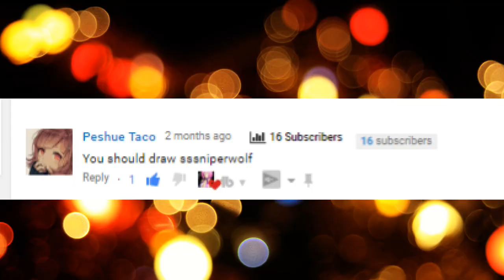Drawing Sssniperwolf! What or who do you mainly watch on youtube?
Drawing sssniperwolf, Drawing lia , Sniperwolf art , sssniperwolf speedart doodling

Hey there everyone! Now I know this one took forever but I'd like to let you know I actually did try drawing here before but failed and got frustated and waited to try again( I have a hard time working on the some projects back to back). This is the drawing sniperwolf video you asked for! Hopefully she enjoys it seein as she has tried art now and then herself like the sssniperwolf speedart doodling video and the self portrait video. I liked using my little sketch book for this, (the big one makes mistakes that would be minor alot bigger) Hopefully the wolfpack, SW, and you all enjoy :)! Thanks .